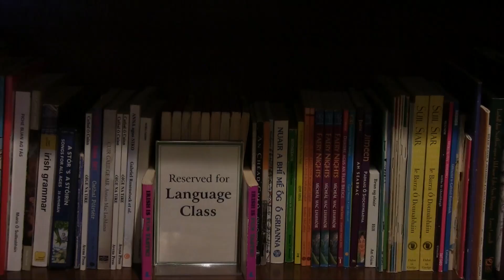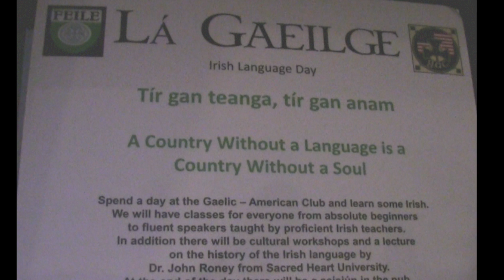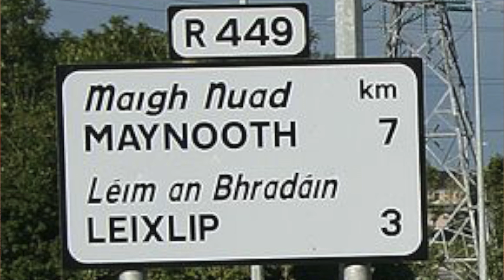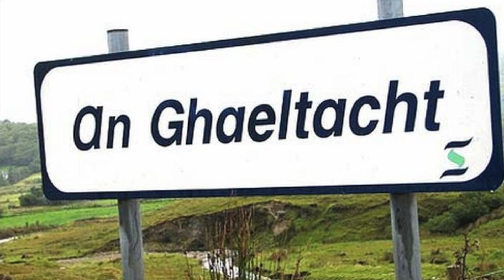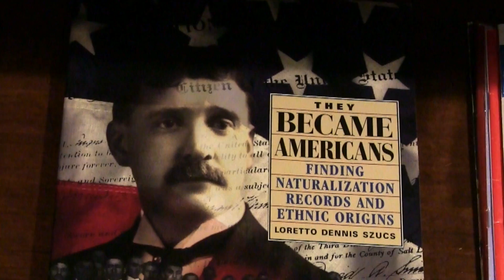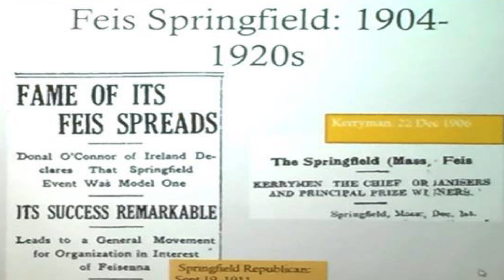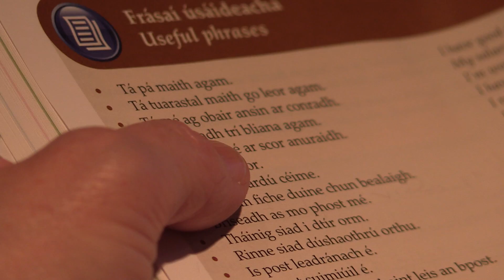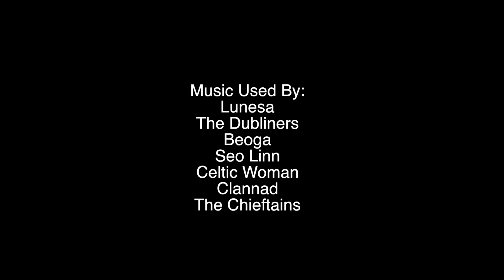Irish Language in America